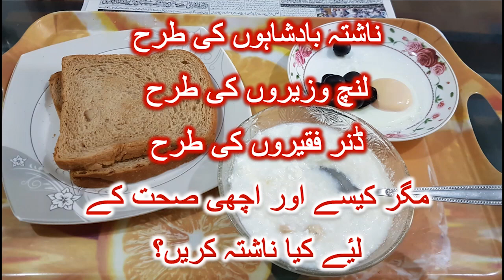بہترین ناشتہ کیا ہونا چاہیٔے Healthy Breakfast Ideas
Breakfast is the best meal of the day. Always prepare best healthy food to start a day. Never for just heavy and fried food, rather go for full of nutrition and light so that you can work easily whole day. This video demonstrates a best breakfast recipe.